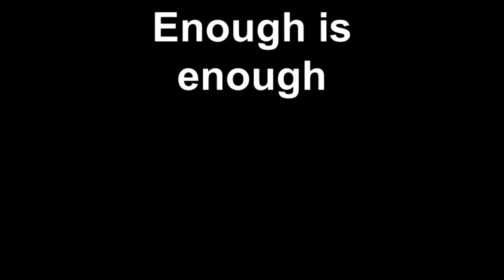Enough is enough.mp4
After destroying my furniture and carpet, this is thier last meal!